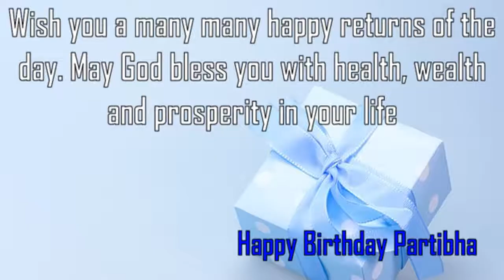Happy Birthday Partibha Image Wishes✔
Happy Birthday Partibha Images. Send Personalized happy birthday wishes to Partibha in 1 min by visiting
GreetName has thousands of image templates to choose from based on gender, age, and relationship. Pick the best image template. Enter Your Name and click 'Generate Personalized Image' button. You can share Partibha picture birthday wishes to any social network such as Facebook status, Whatsapp status, Instagram, Twitter, Google+, etc